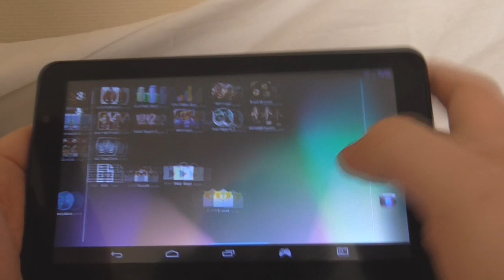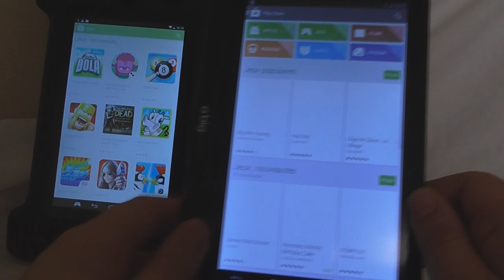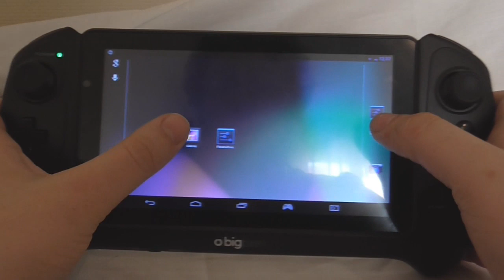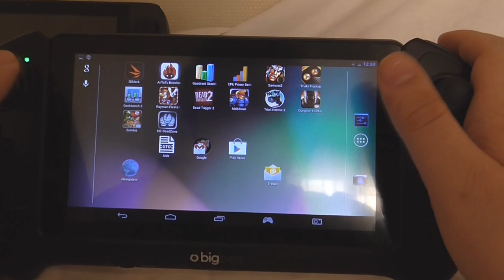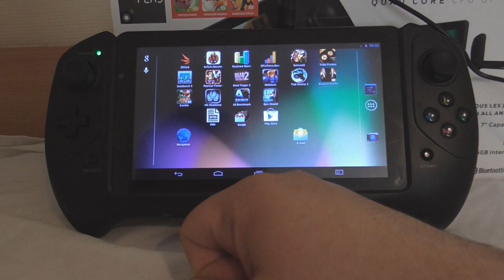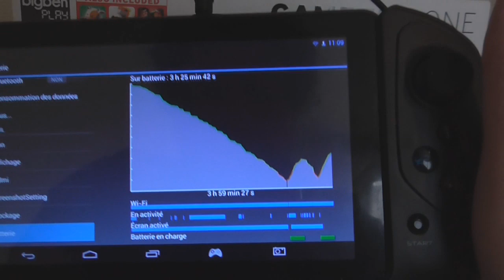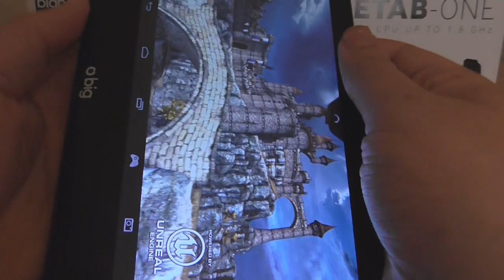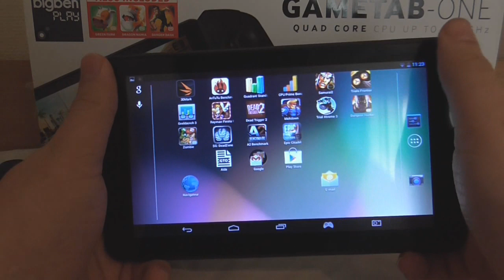Test : Bigben GameTab One - un vrai gâchis